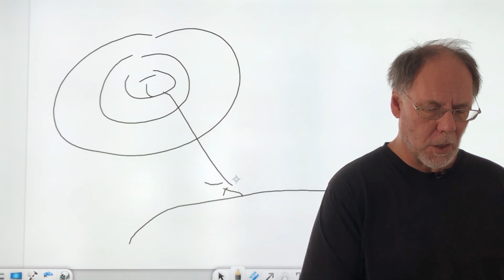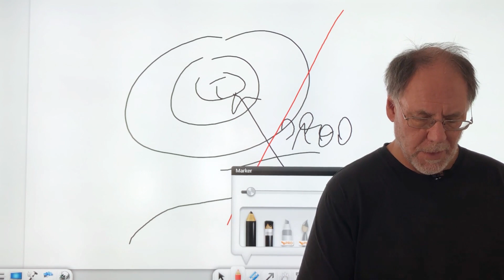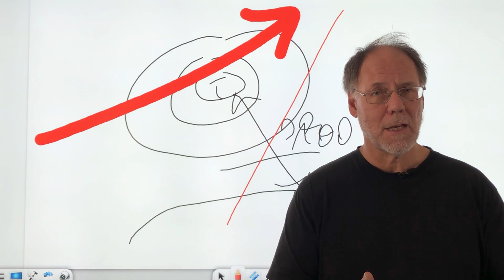Segeln zum Nordkap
Im nächten Sommer bieten wir Segeltörns in Norwegen an. Ein selbst für uns sehr spannendes Segelrevier. Was euch erwartet und was dieses Revier so besonders macht, erzählt euch Robert in diesem Video.